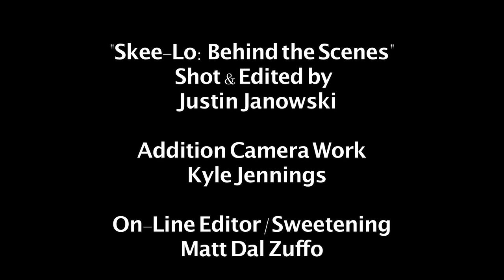SKEE-LO "Burnin Up" feat."KILLER HOLIDAY" CAST 4 min MTV vid set BEHIND THE SCENES (Feat. AKAPELLO)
From the soundtrack of the upcoming movie "KILLER HOLIDAY" GO TO SKEE-LOs amazing
NEW!!  4 minutes on set with Skee-Lo filming his brand-new MTV video  "Burnin' Up"